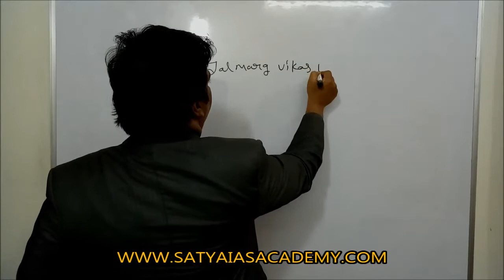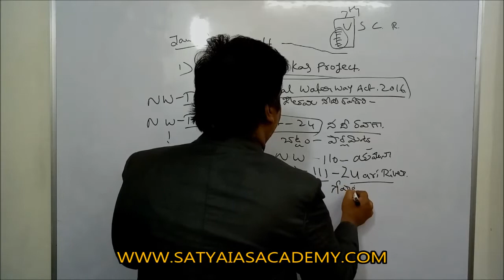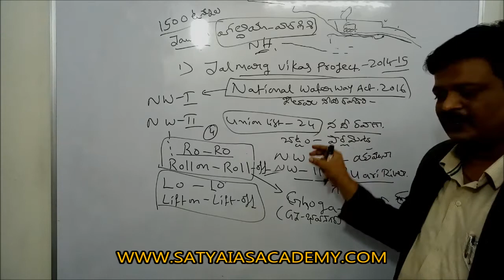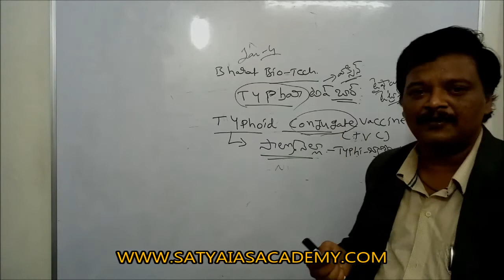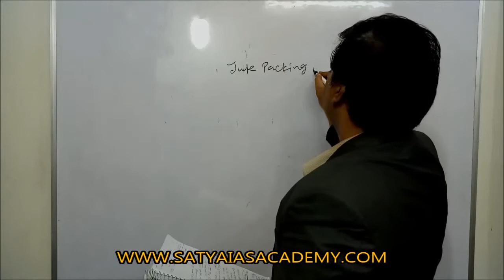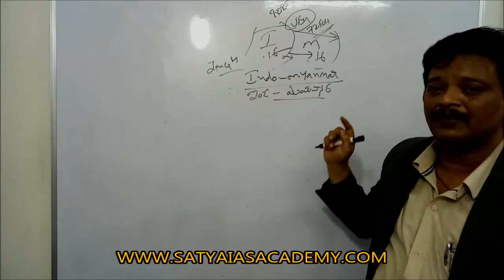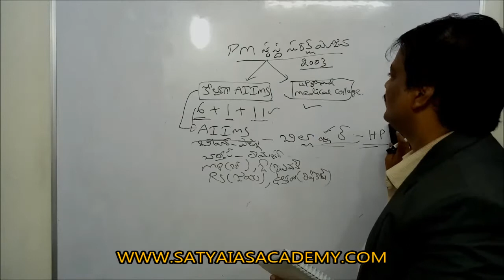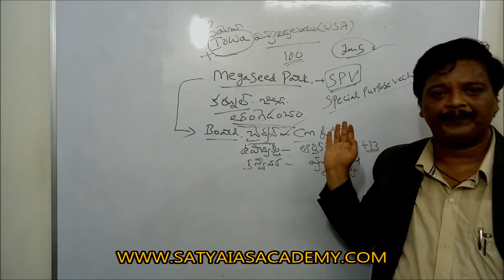CURRENT AFFAIRS JAN 4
SATYA IAS ACADEMY APPSC GROUP 2 ONLINE